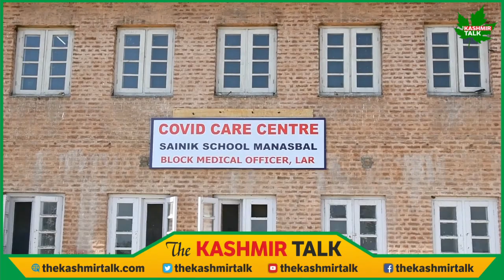DC Ganderbal reviews implementation of guidelines of lockdown 4.0,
DC Ganderbal reviews implementation of guidelines of lockdown 4.0, inspects
availability of facilities at administrative quarantine centre